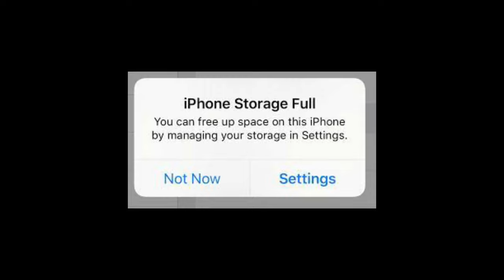എന്റെ യമണ്ടൻ Home theater room 🍿2 screen 🔥 DOLBY ATMOS | Action dude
My headset

My mouse
1, ANT ESPORTS Gaming mouse